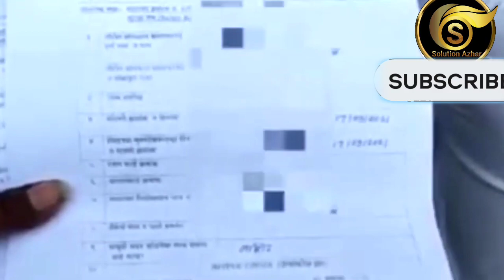बांधकाम कामगार पेटी भेटली का जर नसेल तर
Badkam kamgar yojna|बांधकाम कामगार पेटी भेटली का जर नसेल तर हा व्हिडिओ नक्कीच बघा  2023